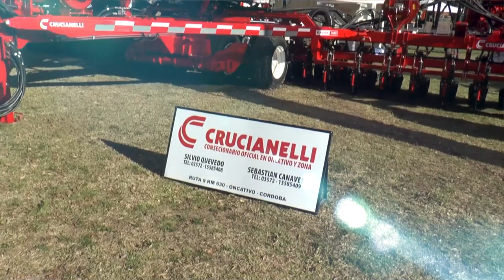Quevedo Canavese presente en la Expo Rural de Jesús María 2019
Con un nuevo récord de visitantes, la Expo Rural de Jesús María se consolida como la muestra más convocante del interior del país.